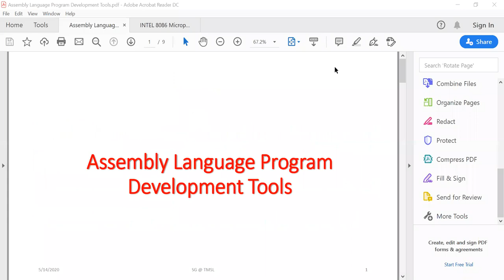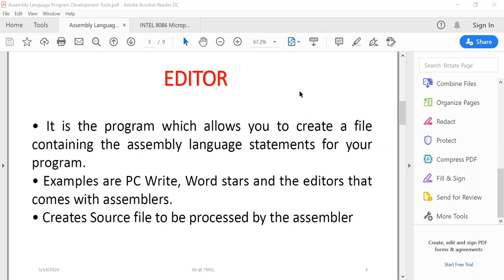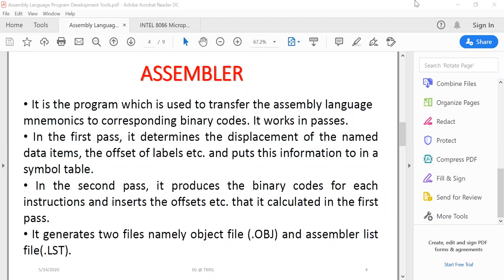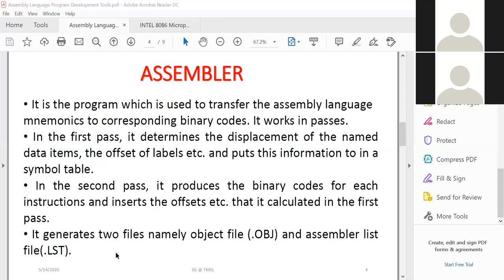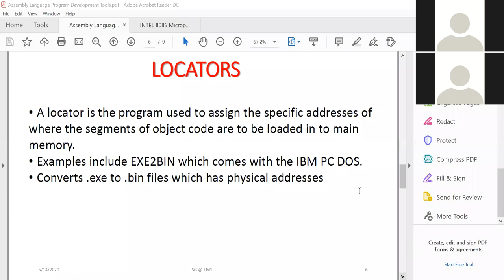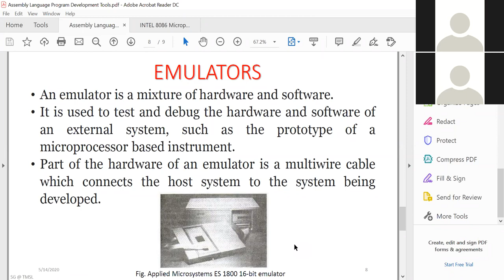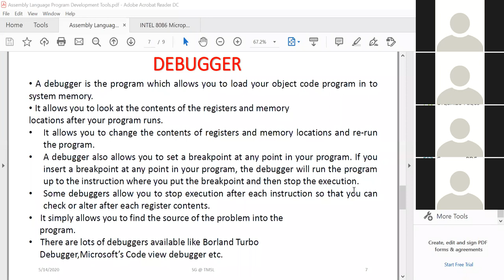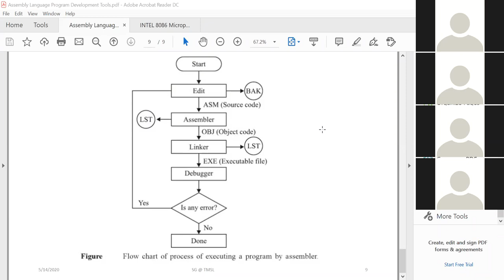Assembly Language Program Development Tools-Session 1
Assembly Language Program Development Tools